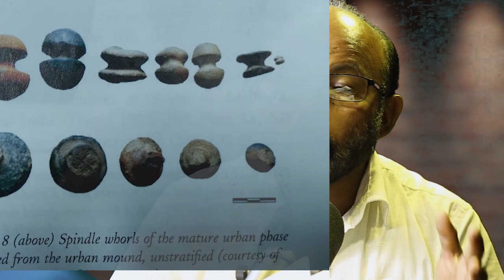Neth fm Unlimited History Sri lanka 92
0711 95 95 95 whatsapp only